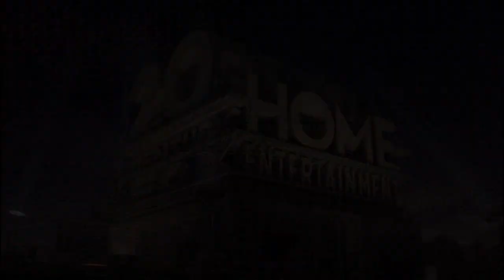Inicio DVD X-Men: Días del Futuro Pasado 2014 (Argentina)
Le saque un trailer por copyright